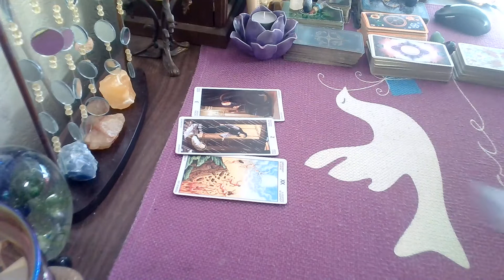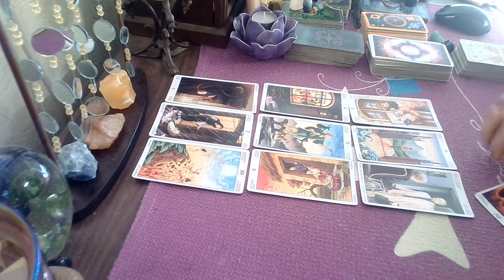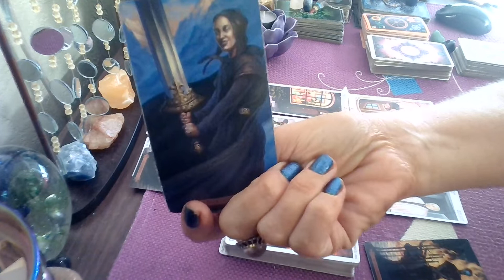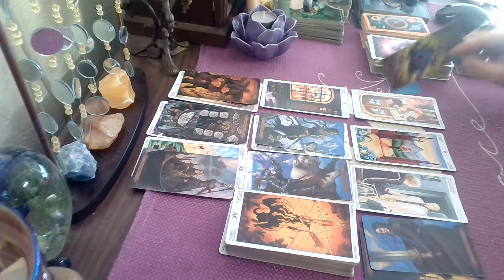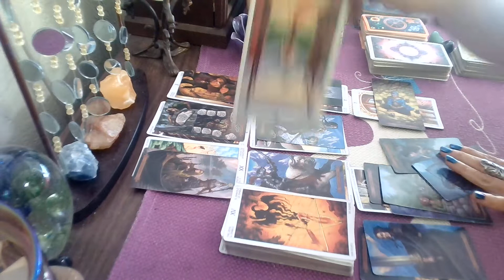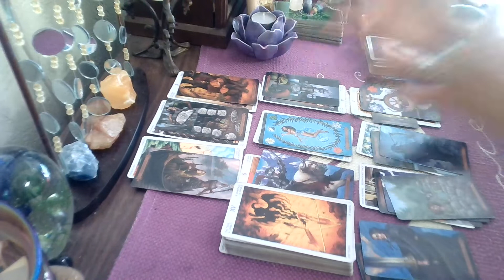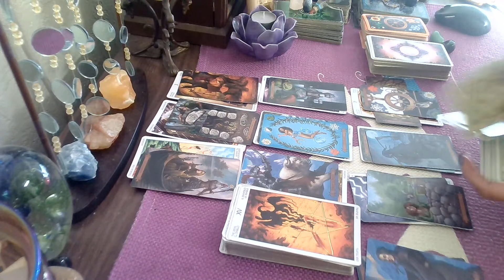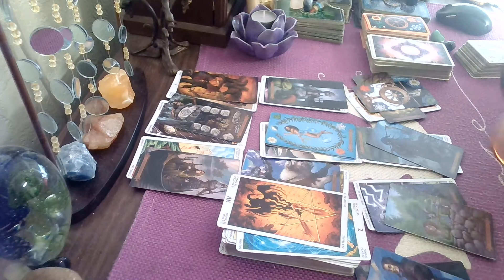Aries; April Monthly; Quietly, Planning Your Escape